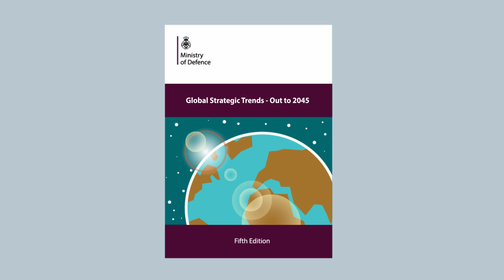Global Strategic Trends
The Ministry of Defence's Development, Concepts and Doctrine Centre (DCDC) has published a document which sets out what the world might look like 30 years from now.

This, the fifth edition of Global Strategic Trends, follows on from its predecessors by examining a 30 year outlook of a broad range of regional and thematic trends including the environment, health, education, automation, information, identity and transport.